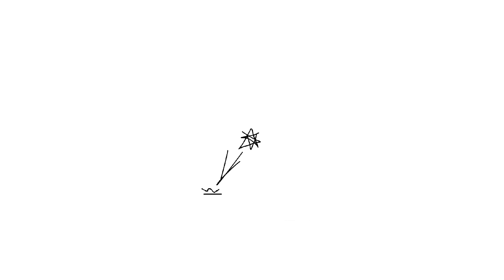ШОКИРУЮЩИЕ ИНЦИДЕНТЫ с АЙДОЛАМИ! РЕАКЦИЯ/REACTIONS | KPOP ARI RANG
Я не ожидала, что видео ,удет настолько шокирующим!